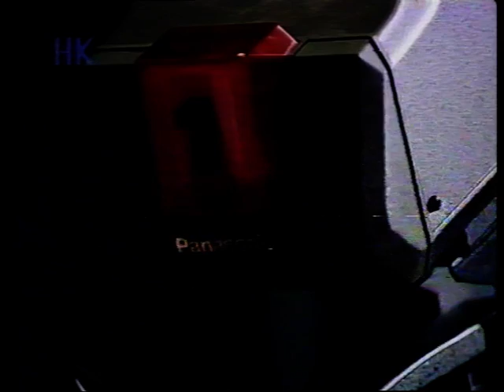Omar Jalali and Tabla Manorlal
TV-Hindukush 1991 Directet by M,Nazir Hessam